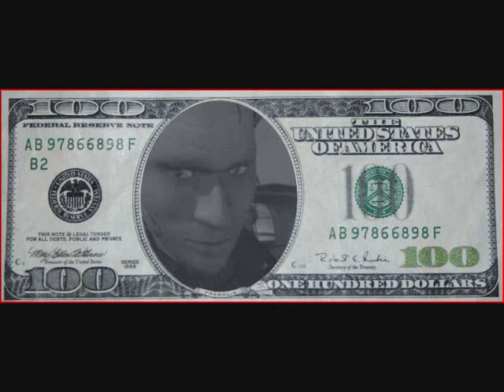For Pride, For The Thrill, For Lamat!